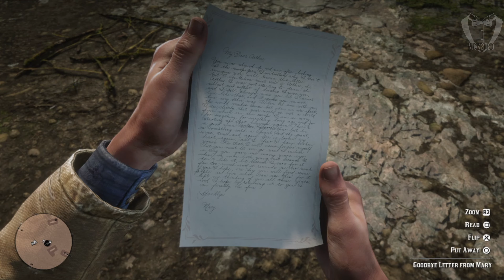Red Dead Redemption 2 - Mission #79 - Goodbye Dear Friend (PS4)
Red Dead Redemption 2 - Mission #79 - Goodbye Dear Friend - PS4 (No Commentary)

Chapter 6 - Beaver Hollow

Mission Given by: Sadie Adler/Dutch van der Linde

Start: Saint Denis

End: Beaver Hollow

Location: Saint Denis, Bayou Nwa, Lemoyne

Reward: Carcano Rifle, Litchfield Repeater available in gunsmiths, Goodbye Letter from Mary, Mary's Ring, Young Mary & Arthur Photograph, Dead Eye Targeting Critical Region Highlights ability